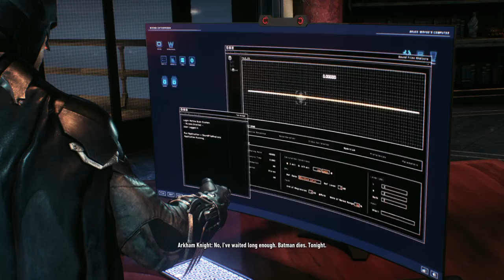BATMAN: ARKHAM KNIGHT | Part 6